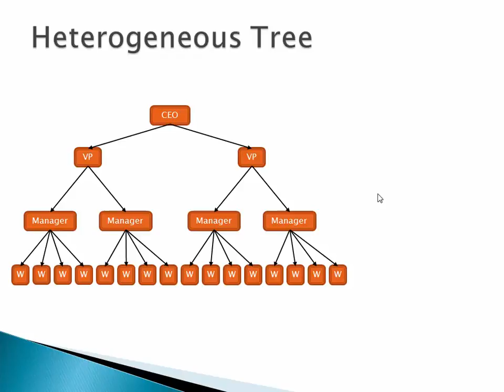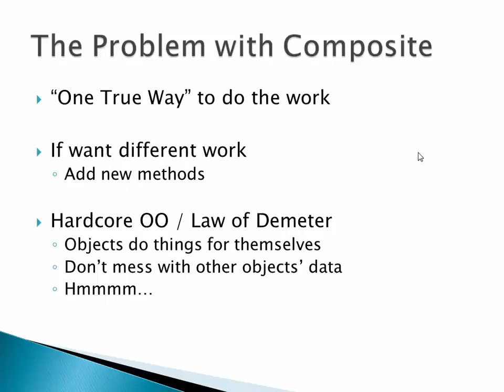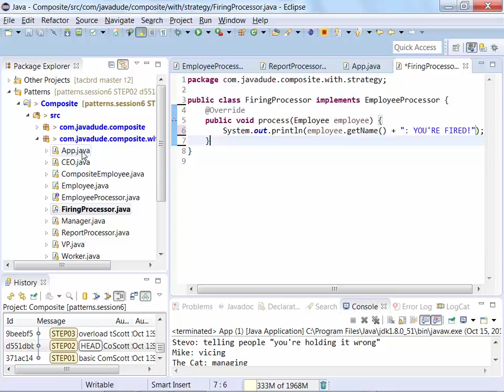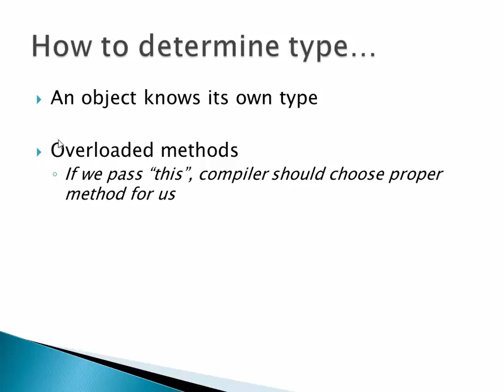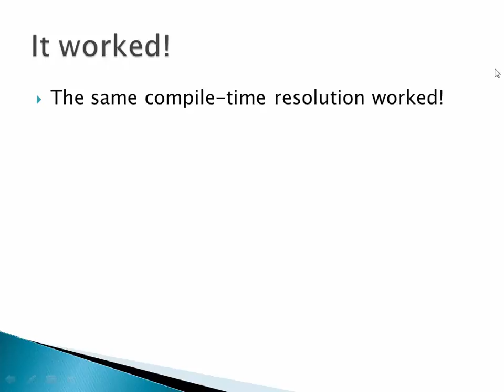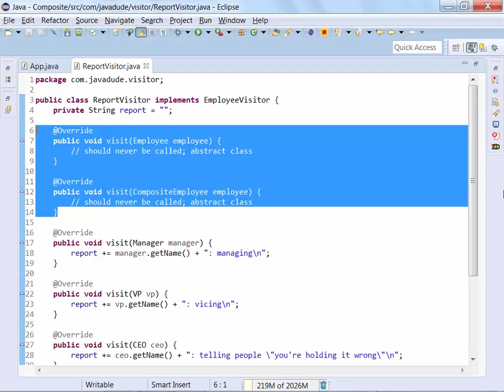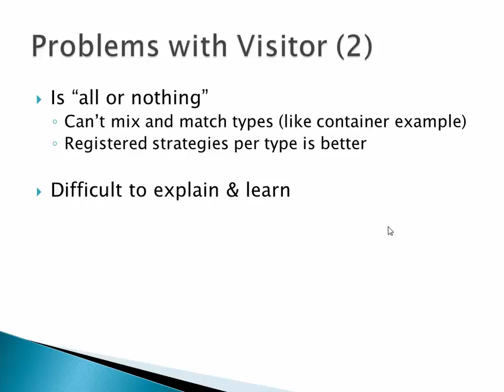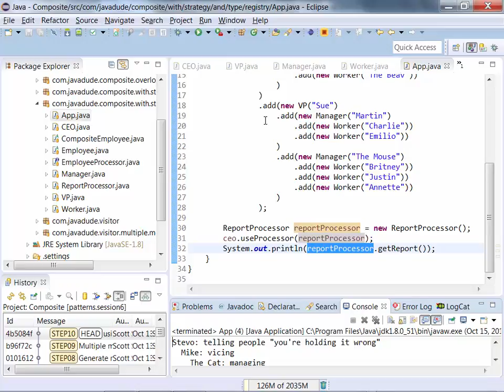Design Patterns Session 6 (Composite, Visitor)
Composite and Visitor Patterns